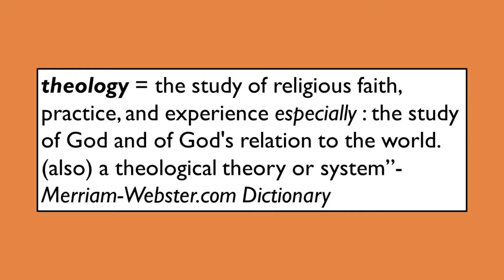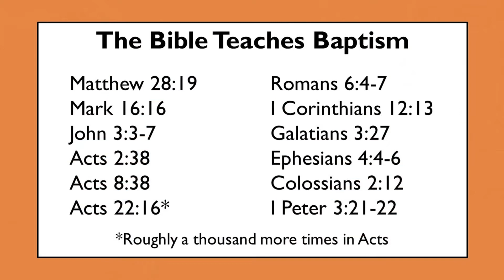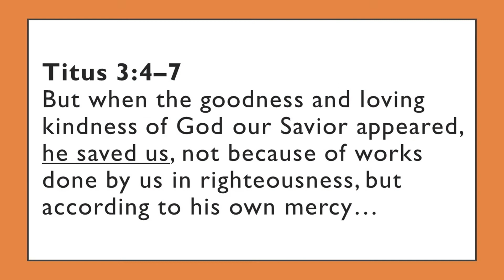Theology Video One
Do we study the theology of men (even brilliant, sincere, courageous men) to learn what the Bible means, or do we study the Bible to learn about God and his will for mankind?  The answer seems obvious.  Yet, so many of our religious friends elevate human, systematic theologies above the word of God.

It's another Three Minute Gospel.  As always, TMG is a state of mind!